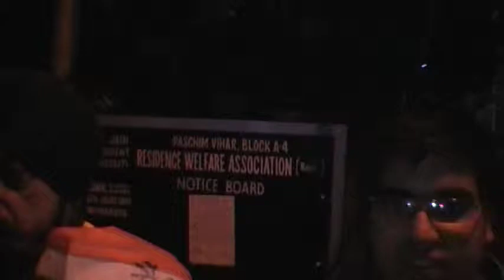PASCHIM VIHAR A4 candle march.MOD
a/4 candle march
IT WAS ORGANISED BY A4 PASCHIM VIHAR  BLOCK PEOPLE